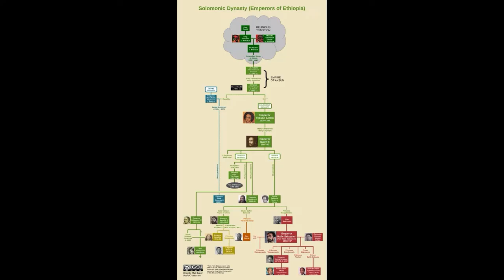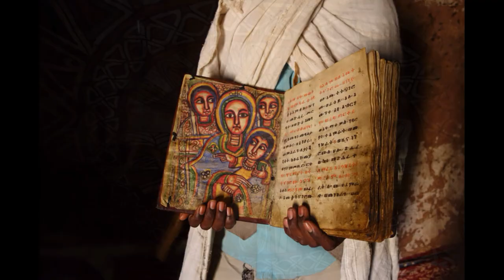Midnite In Dub - DJ Ras Sjamaan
✡♰♔ Biblically, spiritually, actually, mentally VB ♰♔✡

"Before David, Bathsheba
Before Solomon, Makeda
Before Moses, Zipporah
Vashti come before Esther
Jah come from Ithiopia"

"Inna Archangel Michael Law, no matter how much claw them dragon ha
They cannot reach the Emperor"

I&I give thanks for all the works through word, sound and power by Vaughn Benjamin. Ever living, ever faithful, ever sure...

Artwork:
“Image of Vaughn Benjamin used by permission. Copyright Rogue Agent Photo.